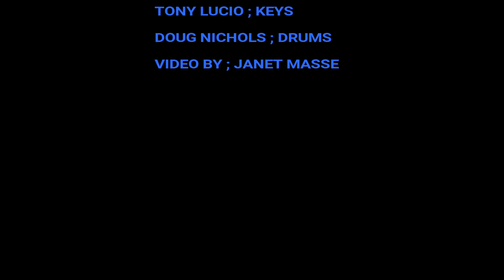FREEZE FRAME / RAPUTA J.GEILS Tribute Band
RAPUTA J.GEILS Tribute Band ( LIVE )  IN " THE LOFT" @ DANNY J'S BRICK TAVERN, DOWNTOWN UTICA, MI. 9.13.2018  ( THEY PACKED THE PLACE OUT AND EVERYONE YELLED FOR MORE... ) IN 1080p HD.   # Entertainment